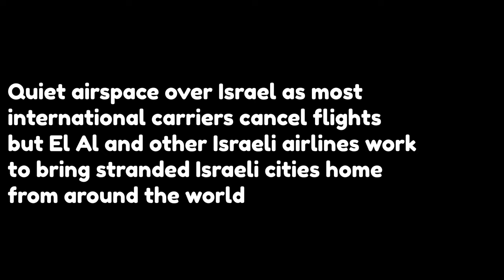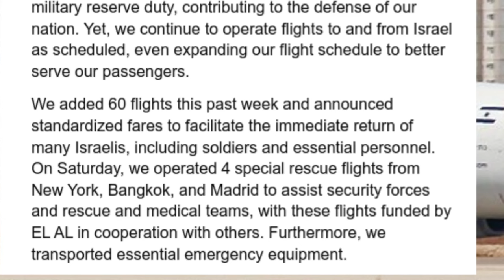Israeli Civil Airspace Almost Empty - El Al Works To Bring Israelis Home (Flight Radar 24)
Israeli civilian airspace was almost empty on day 10 of the Israel-Hamas War 2023 as foreign airlines cancelled flights to and from Ben Gurion (LLBG) while El Al conducted an extraordinary rescue mission to bring Israelis stranded abroad back home - either to be with loved ones or to participate in emergency service.

Earlier today El Al's CEO released a statement stating that "at El Al we remain committed to keeping the skies open and preserving the air bridge to Israel."